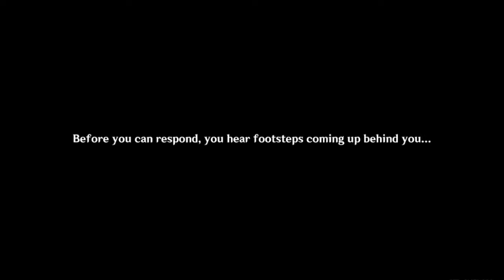Thoma's Hangout Event | A Housekeeper's Daily Chores | Ending 5: A Lingering Fragrance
Hangout Events are part of story quests that you can replay and have different story endings based on the choices you make.

At Thoma's invitation, Traveler and Paimon come to the Yashiro Commission, only to hear two samurai talking about him behind his back...

"Hopefully this omamori can give you more good luck."

Chapters and Choices
00:00 Gossip
02:15 Itinerary
- Let's head out.
- I wanna see these cats and dogs!
03:45 Under the Same Shade
- Perhaps you should give it time to calm down.
10:10 Special Care
- They're super cute.